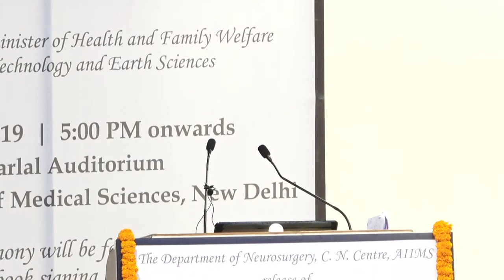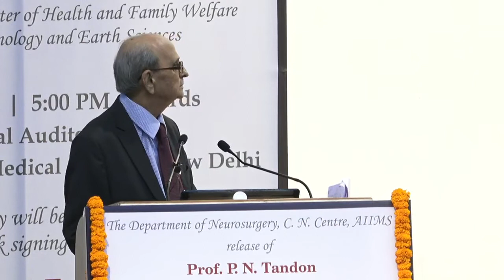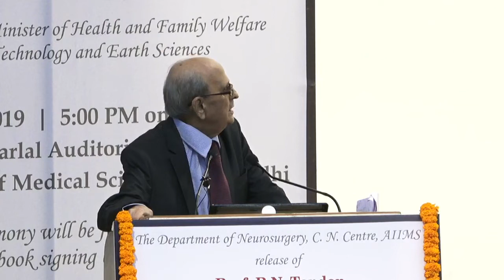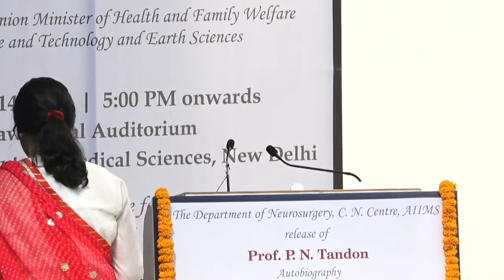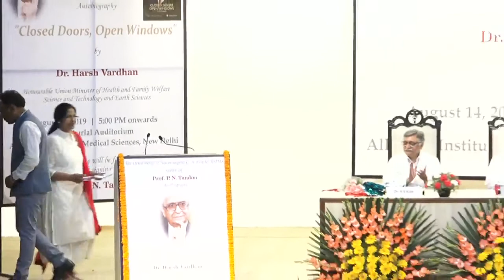RELEASE OF AUTOBIOGRAPHY PROF. P. N. TANDON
THE DEPARTMENT OF NEUROSURGERY, C. N. CENTRE,
JLN AUDITORIUM
AIIMS Delhi